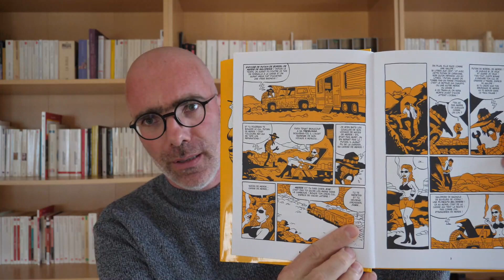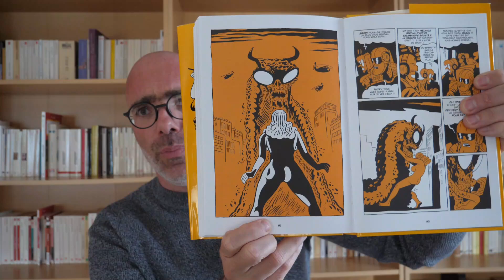Brüno - Lorna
Dans le deux-cent-cinquième épisode de mon journal de lecture, je feuillette la bande dessinée Lorna, heaven is here, de Brüno publiée en 2012 aux éditions Glénat treizeétrange avec une préface de Jean-Pierre Dionnet.